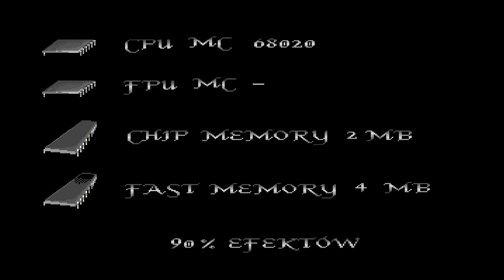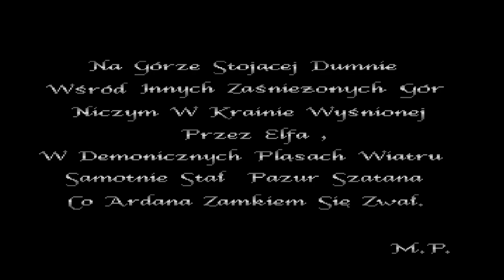[AMIGA] Doman - Grzechy Ardana (Multiplayer Longplay) - DYSK DUPA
Longplay z gry Doman - Grzechy Ardana, zakończony efektownym, acz znanym błędem tej gry - Dysk Dupa.